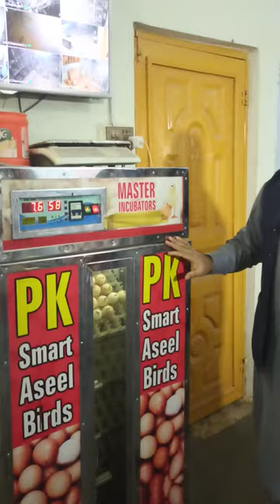MashaAllah Fresh Fertile Eggs of My Top & Rear Breeders Going To Dubai & UK Customer's: 0314-9000032